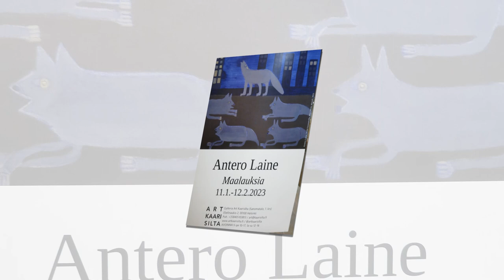ANTERO LAINE - MAALAUKSIA - Galleria Art Kaarisilta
Antero Laine`s art exhibition MAALAUKSIA (Paintings) at Galleria Art Kaarisilta in Helsinki is open 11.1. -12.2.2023.